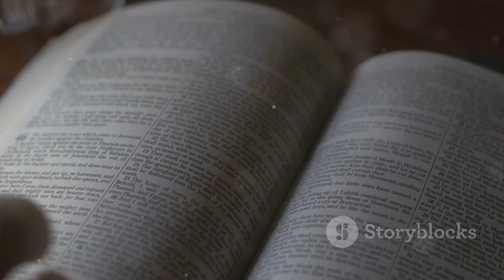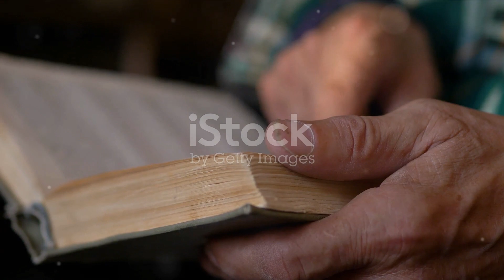Lilly and the Fox Story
Once upon a time, in a small village nestled among rolling hills, there lived a young girl named Lily. Lily was known for her curious nature and love for adventure. One sunny day, as she wandered through the village, she stumbled upon an old, dusty book in the corner of the library.

Intrigued, Lily opened the book and discovered that it contained a collection of short stories, each with valuable lessons to be learned. Excited to embark on a new journey, Lily chose one of the stories and began to read.
The story was about a clever fox who was always trying to outsmart the other animals in the forest. One day, the fox came across a vine hanging from a tree, with a bunch of ripe, juicy grapes just out of reach. Determined to satisfy his hunger, the fox jumped and jumped, but no matter how hard he tried, he couldn't reach the grapes.
Feeling defeated, the fox finally gave up and walked away, muttering to himself, "Those grapes were probably sour anyway."
As Lily finished reading the story, she realized that it held an important lesson about perseverance and not giving up easily. She understood that the fox's negative attitude prevented him from reaching his goal. Inspired by the story, Lily decided to apply this lesson to her own life.
From that day forward, whenever Lily faced challenges or obstacles, she reminded herself of the fox and the grapes. She learned to stay positive, believing that with determination and persistence, she could overcome any hurdle.
As the years went by, Lily grew into a wise and resilient young woman. She faced many trials and tribulations, but she never lost sight of the lessons she had learned from that old book. Her positive mindset and unwavering determination helped her to achieve her dreams and inspire others along the way.
The endearing tale of Lily and the lessons she learned from the book became a legend in the village. People would often gather around her, eager to hear her stories and gain wisdom from her experiences.
And so, the dusty old book not only transformed Lily's life but also became a symbol of hope and resilience for the entire village. The lessons within its pages served as a reminder that with the right mindset and perseverance, one can overcome any challenge and achieve greatness.
The story of Lily teaches us that no matter how difficult life may seem, it is important to stay positive, be persistent, and never give up on our dreams.